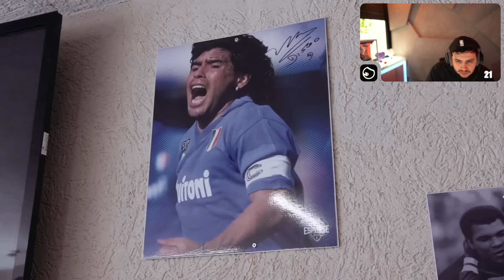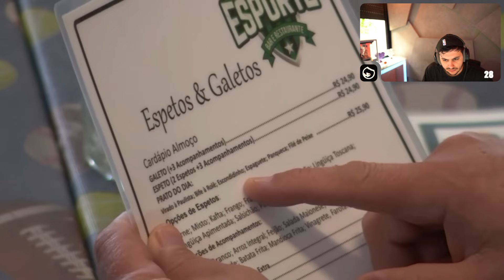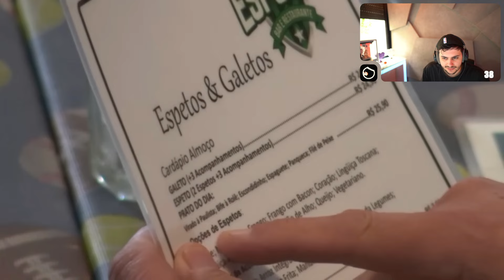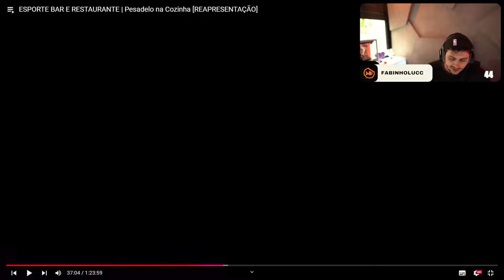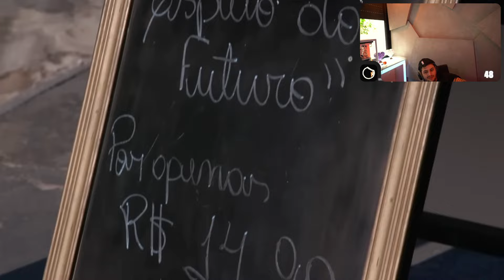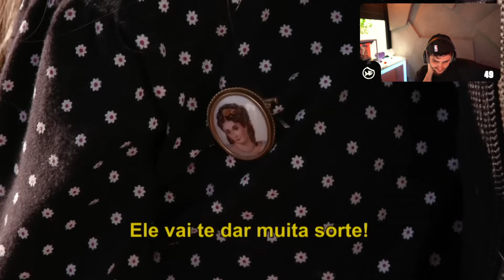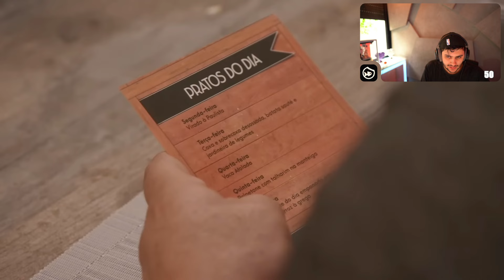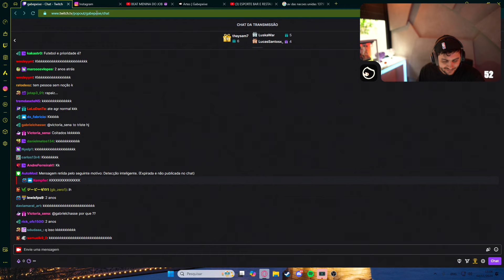O JACQUIN SURTOU NESSA COZINHA - PESADELO NA COZINHA - ESPORTE BAR E RESTAURANTE